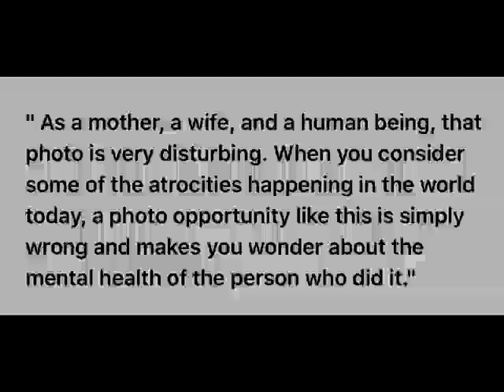Melania Just Stunned Everyone With What She Did On Sudden Run-In With Kathy Griffin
Over the past few days, the media has been ablaze over the controversy surrounding the President and Kathy Griffin who did a tasteless advertisement where she was depicted as holding the President’s severed head with blood dripping down from it. Several members of the Trump family have responded to the incident. Some of those people include Lara Trump, the President himself, and Donald Trump Junior. Despite her private profile, the First Lady Melania Trump made a blistering statement against the has-been comedian who took her jokes one step too far.The U.K. Daily Mail reported she said the following,“When you consider some of the atrocities happening in the world today, a photo opportunity like this is simply wrong and makes you wonder about the mental health of the person who did it.”Rumors indicate that Barron Trump, the couple’s eleven-year-old son, was watching television when the image popped up on his screen. He reportedly didn’t understand it was a joke or fake and he went screaming to his mother. However, Kathy Griffin and her attorney have questioned the veracity of this statement.While the First Lady has chosen to remain quiet and shies away from public appearances she has proven herself to be someone who utilizes her public profile when it is appropriate. She may not speak all the time but when she speaks people listen. Clearly, when someone comes after her family it is important enough for her to comment on it. And she did it in the most graceful and classy way.When the photograph of the mock severed head was initially released the President responded by releasing the following tweet,